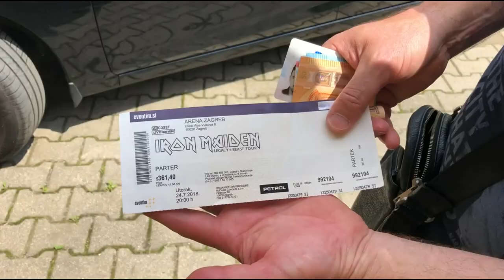MIKI MAIDEN VLOG#3 - Zagreb Croatia - Iron Maiden - 24.7.2018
This trip to the Croatia - Zagreb was my last Iron Maiden concert of the Legacy Of The Beast Tour 2018. I had plan to see them in London too but there were no more tickets available. Anyway...we had fantastic time with my guys (S, U, U) and I really hope we will do this again. Up the Irons!

Peace out ☮